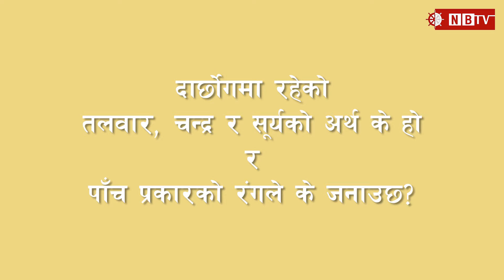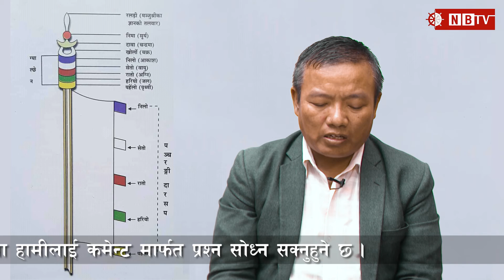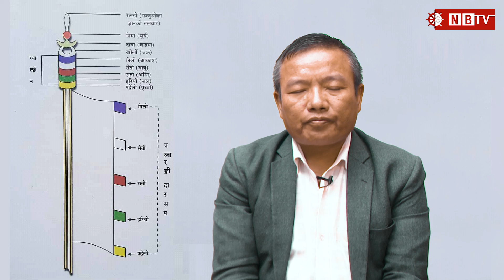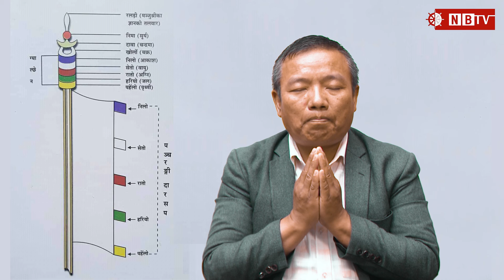दार्छोगमा रहेको तलवार‚ चन्द्र र सूर्यको अर्थ के हो र पाँच प्रकारको रंगले के जनाउँछ? Tika Sherpa